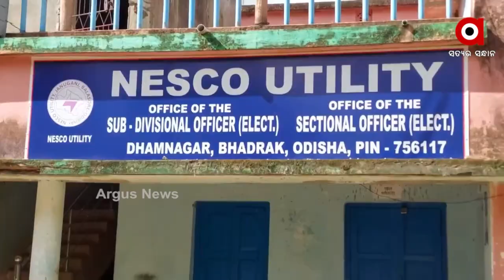ବିଦ୍ୟୁତ ବିଭାଗର ମନମୁଖୀ ବିଦ୍ୟୁତ ସେବା ।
ବିଦ୍ୟୁତ ବିଭାଗର ମନମୁଖୀ ବିଦ୍ୟୁତ ସେବା । ଗୋଟିଏ ପଟେ ରାଜ୍ୟ ସରକାର ବିଦ୍ୟୁତ କାଟ ହେବ ନାହିଁ ବୋଲି କହୁଛନ୍ତି ।କିନ୍ତୁ ଧାମ ନଗର ଅଞ୍ଚଳରେ ବାରମ୍ବାର ବୁଦ୍ୟୁତ କାଟ ହେଉଛି ।